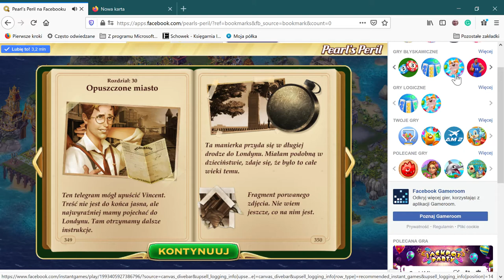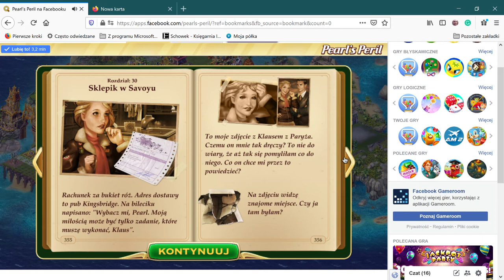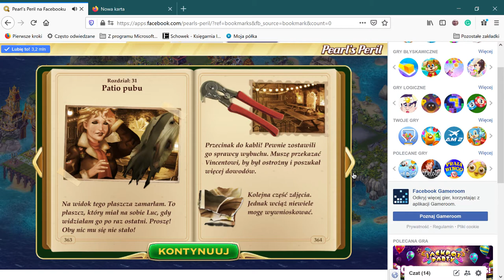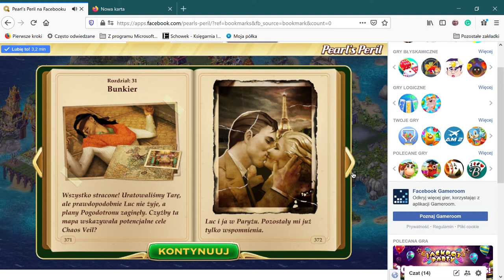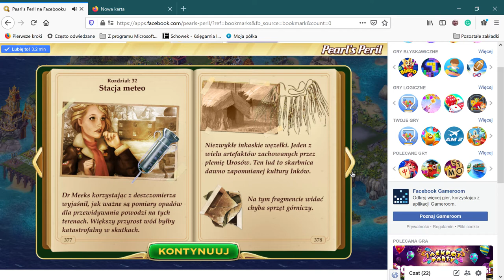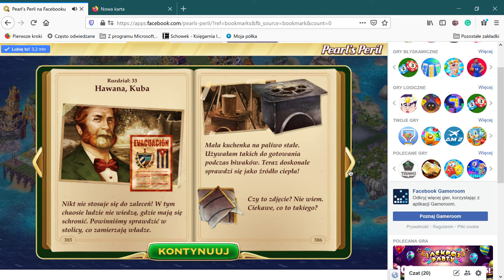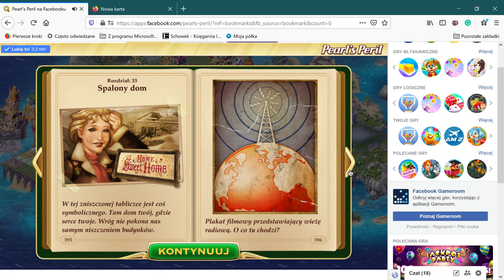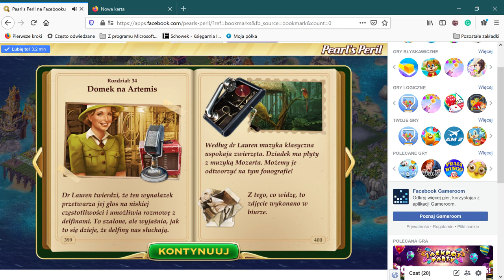Pearl’s Peril na Facebooku — Mozilla Firefox 2021 03 19 16 14 07